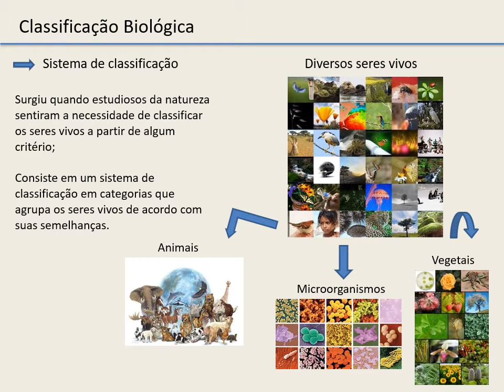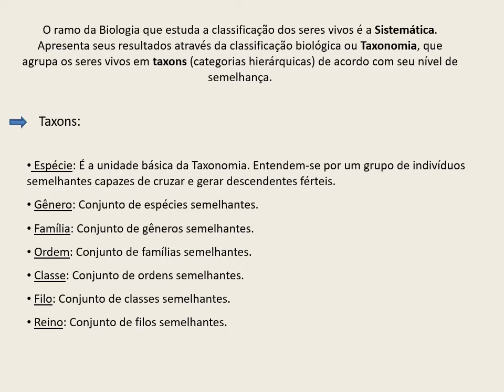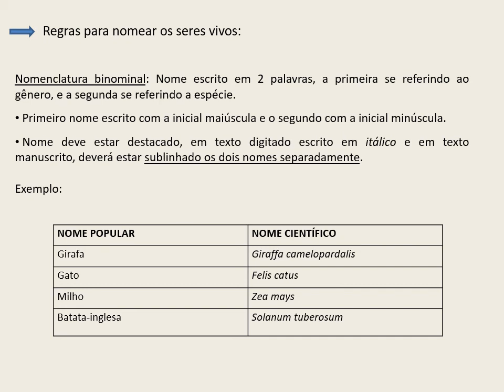AGente das Águas - Aula 04